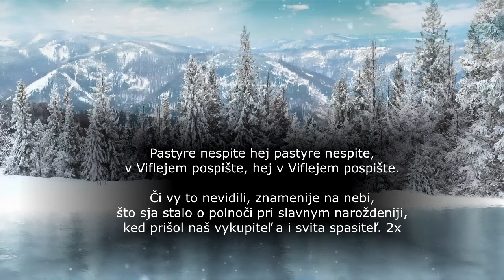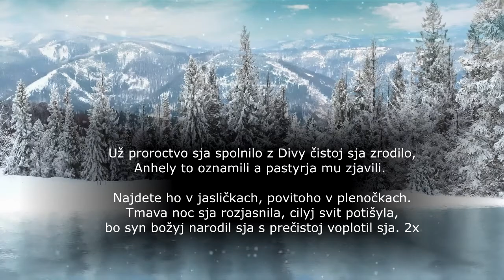Sestry Uhlárové, Pastyre nespite, Vianočná koleda, Videorohaľ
Pastyre nespite, hej pastyre nespite,
v Viflejem pospište, hej v Viflejem pospište.
Či vy to nevidili, znamenije na nebi,
što sja stalo o polnoči pri slavnym naroždeniji,
ked prišol naš vykupiteľ a i svita spastiteľ.

Už proroctvo sja spolnilo, z Divy čistoj sja zrodilo,
Anhely to oznamili a pastyrja mu zjavili.
Najdete ho v jasličkach, povitoho v plenočkach.
Tmava noc sja rozjasnila, cilyj svit potišyla,
bo syn božyj narodil sja z prečistoj voplotil sja.

Spievajú: Sestry Uhlárové, CD - Christos raždajetsja Koledy z obce Blažov. Obec Blažov však na mape Slovenskej republiky budete márne hľadať. V auguste a v septembri 1951 vláda ČSSR rozhodla o rozšírení vojenského výcvikového tábora juhozápadne od Kežmarku tak, aby sa tu mohli konať výcvikové streľby pre účely armády. Toto sa stalo kľúčovým pre osud 7 obcí, vrátane obce Blažov